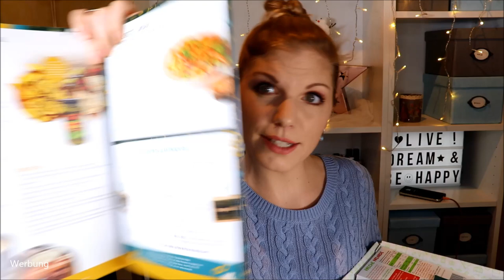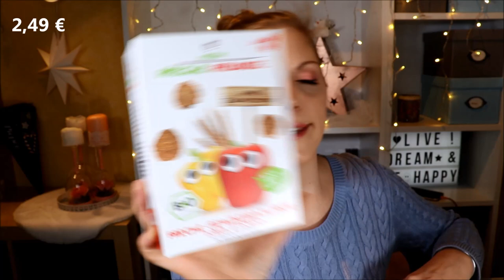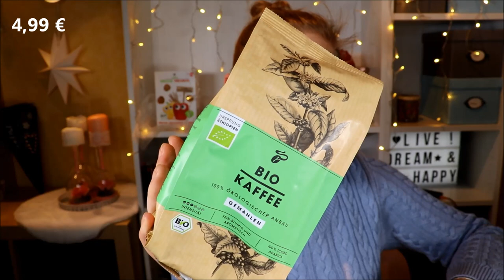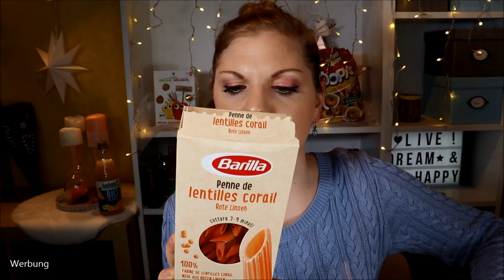DIE KANN WAS! Degustabox Dezember 2019 & Verlosung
Ob zu Silvester oder nach Weihnachten - diese Produkte sind vielseitig einsetzbar :D
Okay, ja, ich rede von Essen.
In der aktuellen Degustabox verstecken sich dieses Mal sowohl außergewöhnliche und neue Produkte, als auch tolle Basics.
Lasst sie uns zusammen probieren!

♡ Schreibe mir einen lieben Kommentar unter dieses Video mit FOODMOOD

Liebe Grüße
Claudi